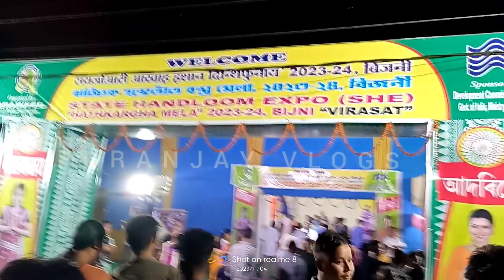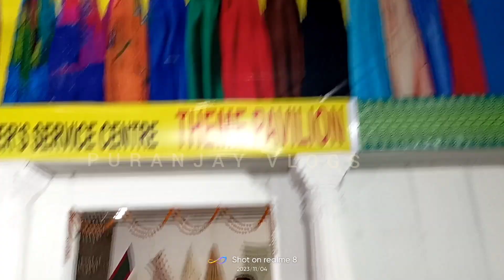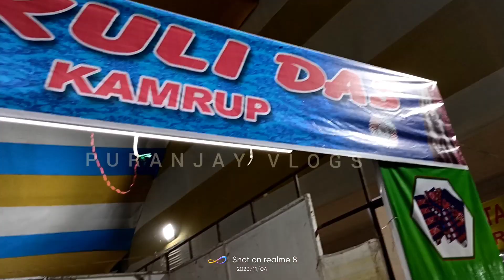Indian Largest Laxmi Mela Update,2023//Huge People's Present/गिलु बालु मानसि/A to Z mela update 🔥♥️🙏